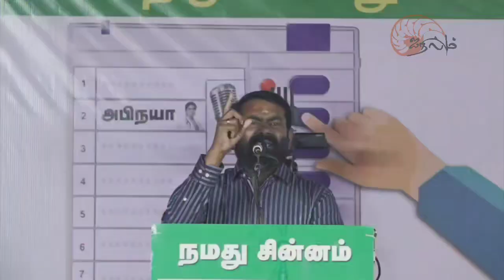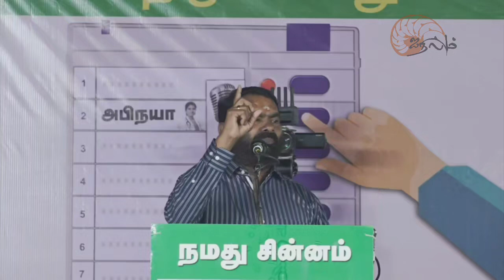யார் இந்த அபிநயா? சீமான் விளக்கம் | Vikravandi by election | Seeman |NTK | I Nilam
விக்கிரவாண்டி இடைத்தேர்தல் | சீமான் தேர்தல்  பரப்புரை